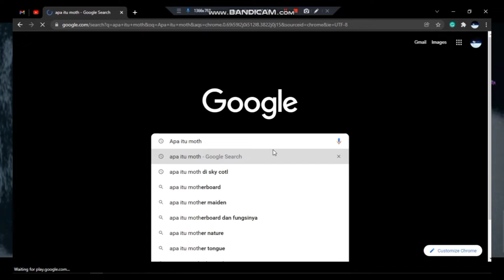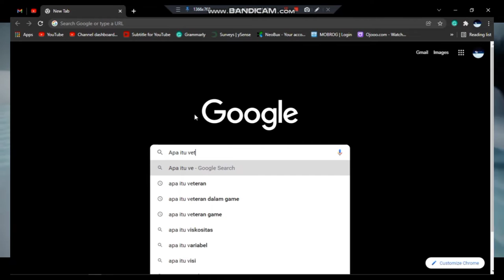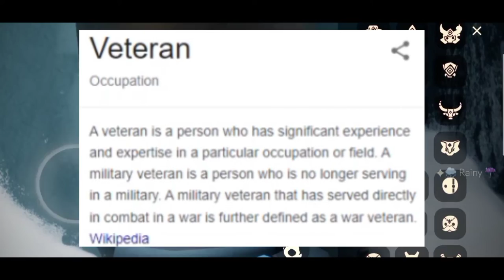Moth VS Veteran (Versi Penjelasan) | Sky: Children of the Light Indonesia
Terima kasih kepada Strong, Nisa, Chim, dan Che karena telah berpartisipasi pada konten kali ini.

Timestamp:
00:00 Meme
00:10 Intro
00:43 1. Apa Itu Moth?
02:40 2. Kelakuan Moth
03:56 3. Tujuan Moth
04:47 4. Apa itu Veteran?
06:00 5. Kelakuan Random Veteran
06:51 6. Tujuan Veteran
07:59 Outro